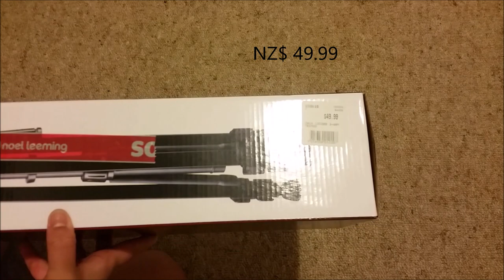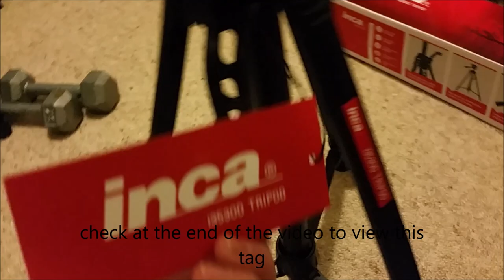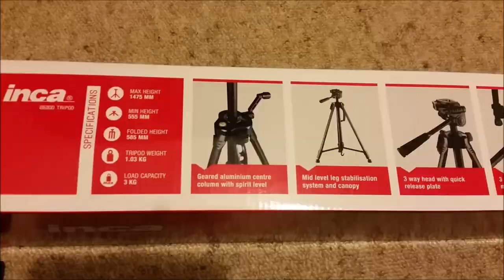Unboxing inca i3530D TRIPOD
Hey everyone. I am unboxing a new tripod which I bought from noel leeming. The brand is called: inca i3530D TRIPOD.

This is not a paid video. I just want to share and know your thoughts on the product.

Product: inca 3530D TRIPOD